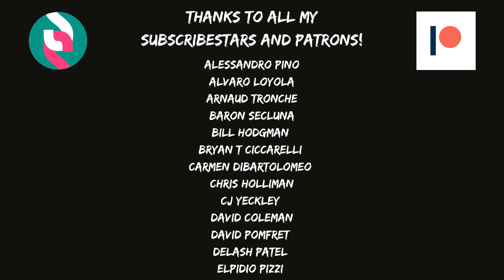Bruce Springsteen - Candy's Room guitar lesson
Get tab pdfs, backing tracks, guitar pro files and much more on Subscribestar!

For one off files (Guitar Pro/Guitar tab pdfs & backing tracks), head to the Bruce Springsteen guitar shop!

For Bruce Springsteen guitar T-Shirts and more head over to the Redbubble shop!

Learn how to play Bruce Springsteen’s ‘Candy's Room’ from Darkness On The Edge Of Town, via this easy to follow guitar lesson, complete with pro tab. In this video you’ll be shown all the chords, strumming patterns, rhythm and lead parts needed to play this great boss track.

To access the guitar solo video head over to the Subscribestar page to unlock the video plus receive lots of extra perks, such as backing tracks, guitar pdfs, guitar pro files and much much more! To get extra tabs & chord diagrams during the breakdown section of the video make sure you sign up to the Bruce Legend tier!

Song structure:

Intro
4 bars drums

First Verse
7 bars piano/drums

Second Verse
7 bars piano/drums

Third Verse
8 bars piano/drums

Fourth Verse
G, G, F, F, C, G, G

First Chorus
C, C, F, F, G, G, C, F

Guitar solo
Bm, Bm, A, A,
F#m, F#m, G, G
F#m, F#m, E, E

Second Chorus
C5, C5, G5 G5
C5, C5, G5, D5
F5, F5, C5, C5

Eighth Verse
G, G, F, F, C, G
Gm7, F, G, G
Dm